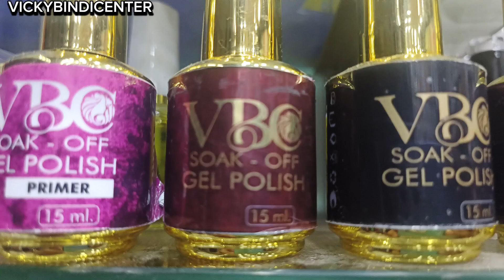Wholesale Cosmetic Shop Maximum Discount Vickybindicenter